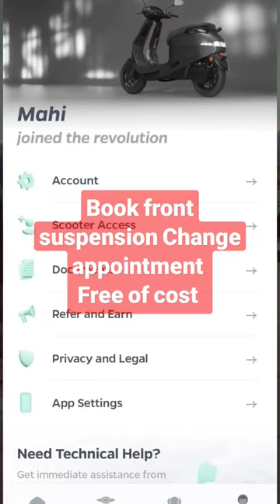how to book appointment to change your scooter front fork arm update ola